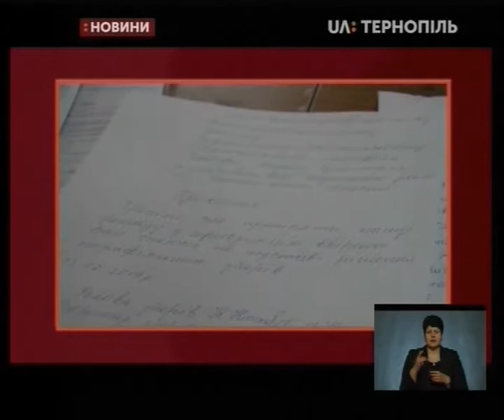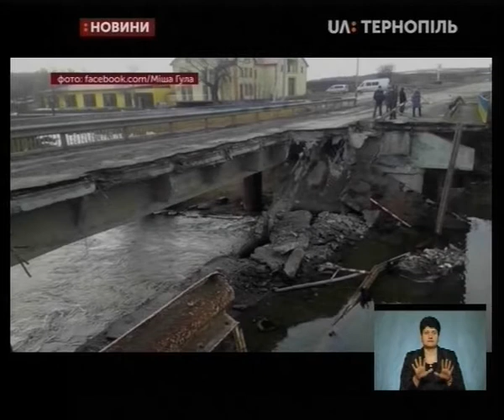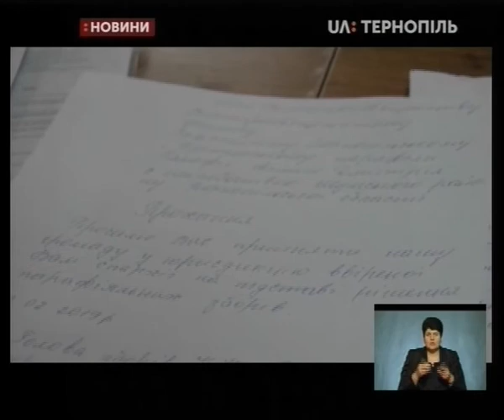13.02.2019. Новини. 19:00